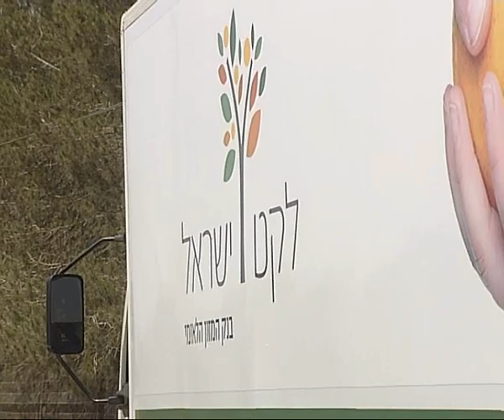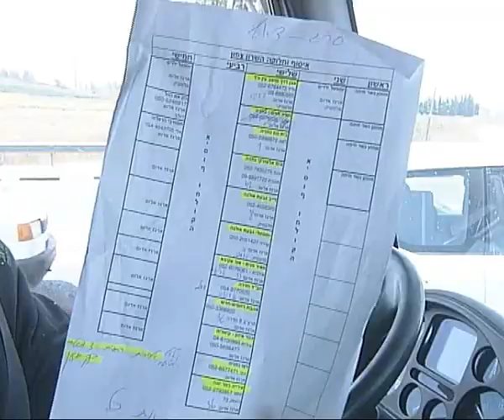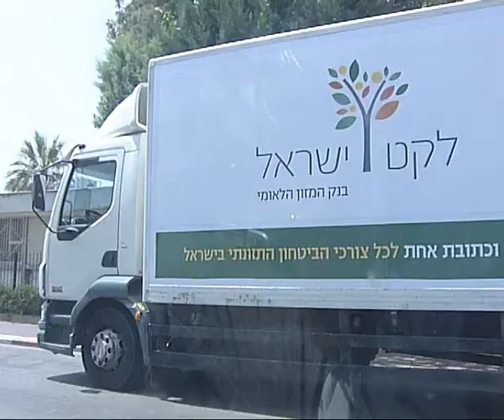Leket Israel - Truck Movie 1208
Leket Israel's trucks are the backbone of its food rescue project rescuing food from a region of thousands of squares kilometers for distribution to 250 nonprofit organizations throughout the country.